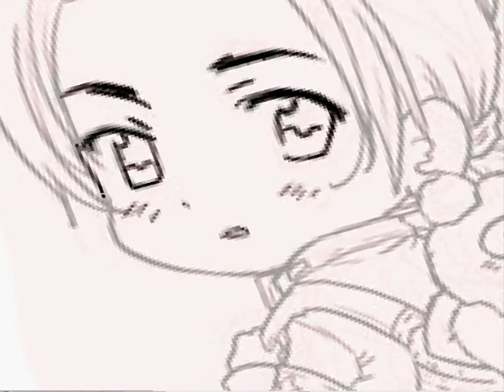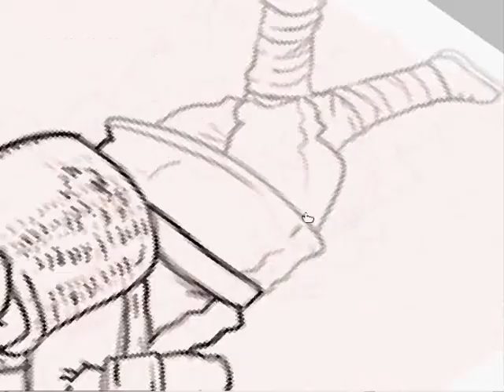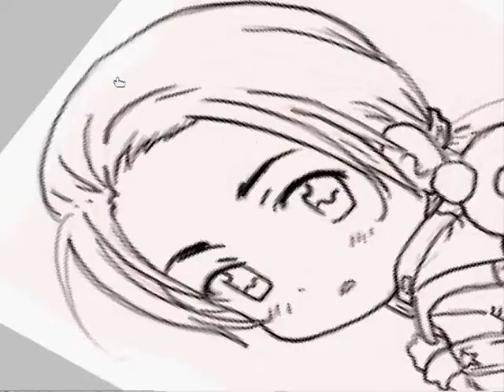Chibi China Line Art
Hello~ My first new official video~
Just wanna start off saying I did NOT draw this. This was done by the Author of Axis Powers Hetalia and the art was found on their blog. I merely did some line arting for fun. :3
I love Hidekaz Himaruya's style. xD
Aaaany way. Hope you enjoy, and more will be out soon~!